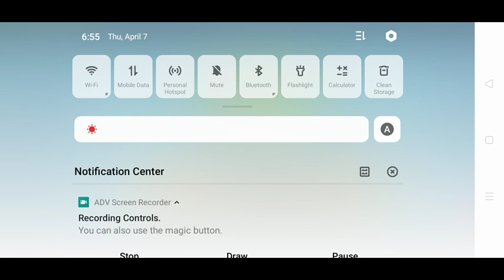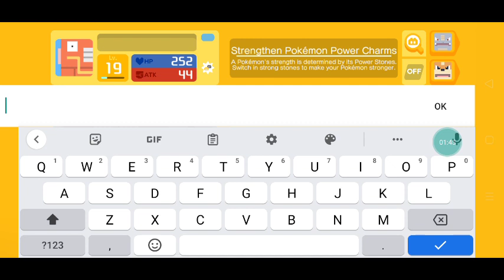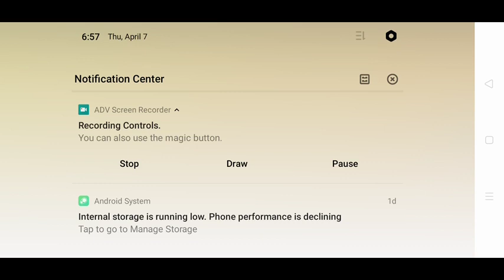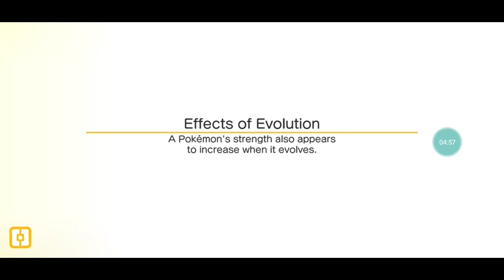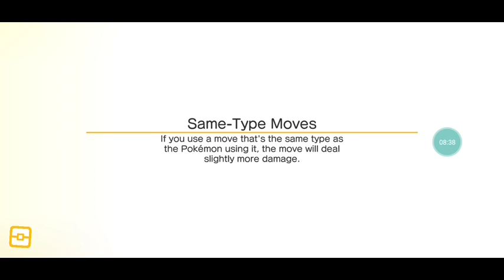POKEMON QUEST PART (89) SEASON ENDING BBF